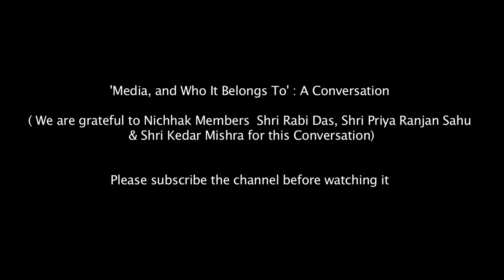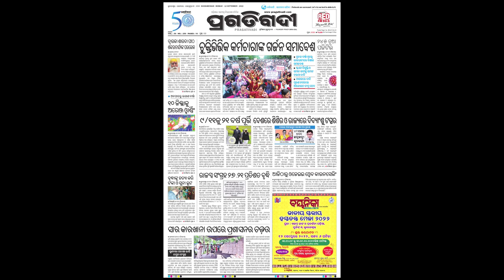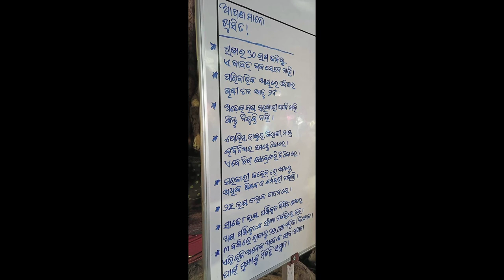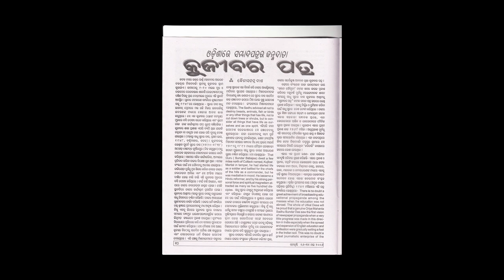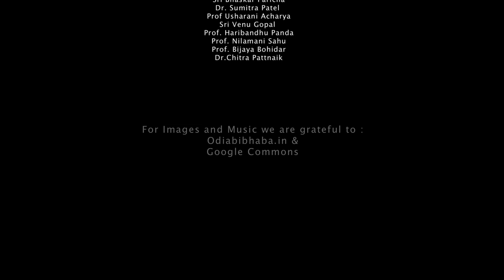Media, and Who It Belongs To: A Conversation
We are grateful to Nichhak Members  and Senior Media Persons Shri Rabi Das, Shri Priya Ranjan Sahu & Shri Kedar Mishra for this Conversation.
If you wish to encourage us, please support us.